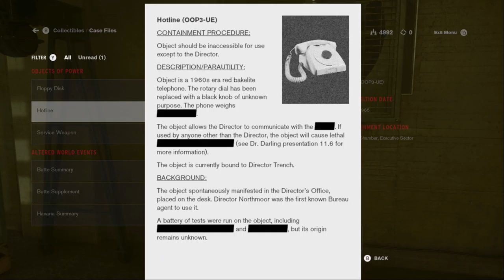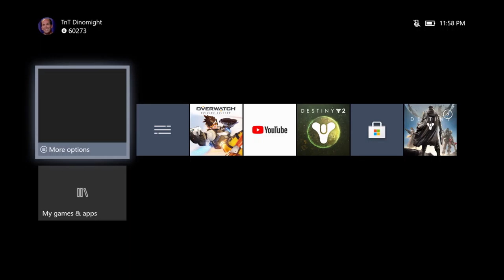Heavy Ordinance | Control | Ep 7 | Crazy Town Gaming